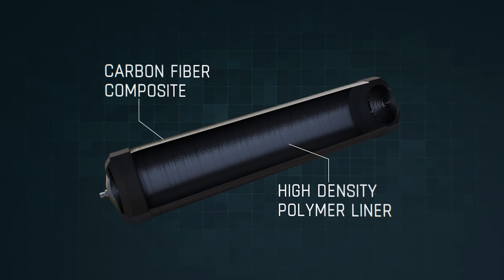Ashok Leyland | Presenting the Hydrogen IC Engine Vehicle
At Ashok Leyland, we strive to be ahead of the curve and are proud to introduce our groundbreaking technology for our HICEV, powered by green hydrogen. Watch our video to know more!